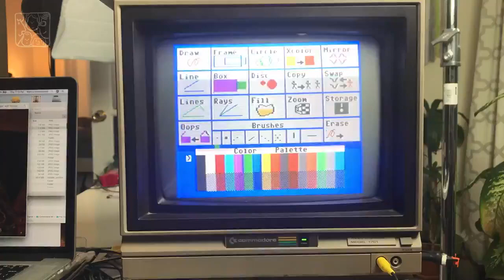Drawing Suzie and Dustin with Commodore 64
Hardware:
Commodore 64
Koala Pad

Software:
Koala Painter